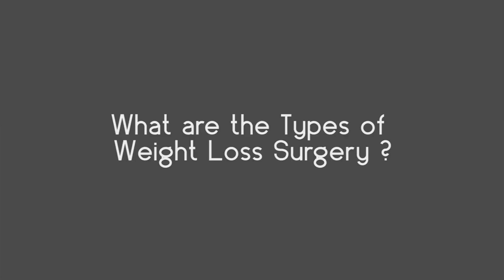What are the different types of bariatric surgeries? Dr. Muffi explains in detail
"The Sleeve Gastrectomy reduces hunger hormones with decreased craving. This does not remove any absorptive surfaces like intestine. For reflux diseases, Gastric Bypass is a good option because it also treats you of your diabetes.

Today, we do know Gastric Bypass only produces B12, Iron, Calcium deficiencies and these as it is exist for most women above menopause.

If you have done any surgery, there can be an acute complication within the first one week or so. There is no long term complication post any surgery."

Dr. Muffi aka Dr. Muffazal Lakdawala is an acclaimed bariatric surgeon based in Mumbai, India. Having performed over 3500 surgeries across the world, Dr. Lakdawala is the founder of Digestive Health Institute, India and is one of the most award surgeons with patients like Nitin Gadkari, Venkaih Naidu, Nawab Malik, Salma Khan, Dr. Haathi, Nitin Raut and more.